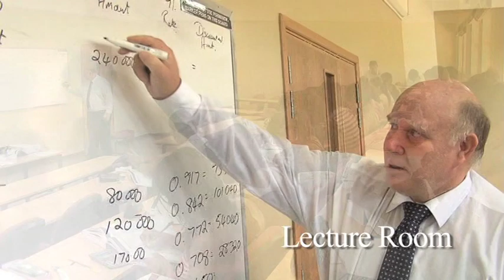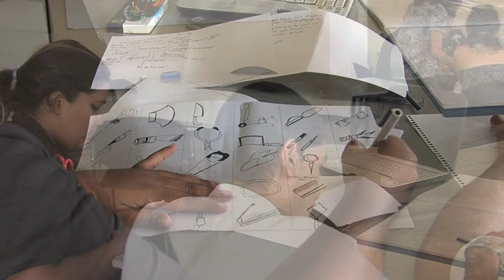Charles Telfair Institute Mauritius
Charles Telfair Institute

With its 1 500 students, 80-strong academic body and its Moka campus revered for its state-of-the-art facilities, the Charles Telfair Institute, now in its 12th year of operation, is regarded as Mauritius' foremost private academic institution. Supported by its 17 Private Sector shareholders representing this country's leading firms, it is notorious for its ability to offer, in partnership with its academic Australian partners, Curtin University and Challenger TAFE, a panoply of world-class certificates, diplomas and degrees.

The Institute's vision is bold: to become the region's leading centre of academic excellence, revered for its modern and passionate approach to teaching and learning. As such it remains committed to creating a unique environment - one that generates warmth, care and friendliness. It wishes to do so by insisting on the highest level of customer service and professionalism, one that provides top-class, innovative and relevant tuition and research with a truly international focus in respect of its partners, its education and its outlook.